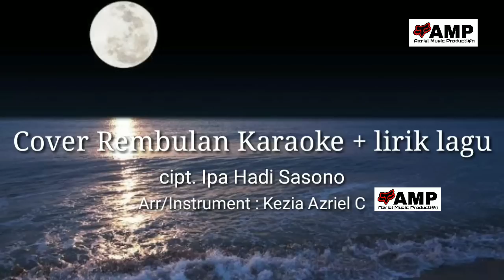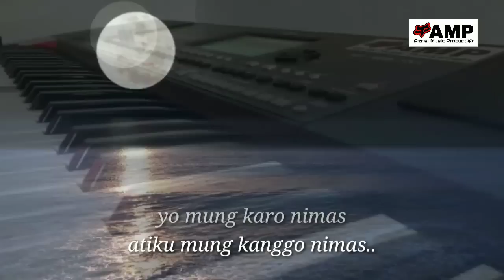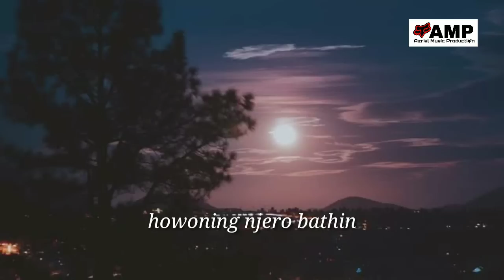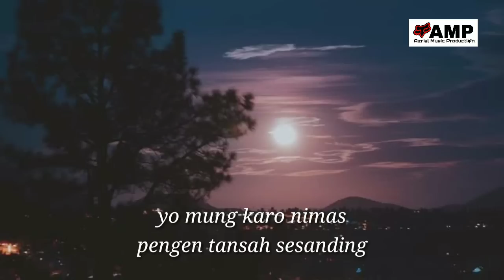REMBULAN cipt. IPA HADI SASONO COVER KARAOKE FULL LIRIK LAGU VERSI SLOW KORG PA600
Assalamualaikum wr.wb

Haloo rekk selamat siang, sehat kan? Kali ini saya cover instrumen buat karaoke an hehe

Cover karaoke + full lirik lagu

Cipt.                  : IPA HADI SASONO
Arr/instrumen : KEZIA AZRIEL CASTALITO (AMP)

Buat yang suka karaoke an, Silahkan dicover untuk vocalnya yaa kawan-kawan

rembulan ing wengi
tansah anyekseni
endah paras manis
esem lan guyumu
ginambar ing bathin
tan biso nglalekke
yekti..nimas
ora ono liyane..

tatapan netramu
nembus ing atiku
agawe aku mung
mikirne sliramu
cahyaning rembulan
kalah klawan esemmu
amung.. nimas...

howoning njero bathin
pengen tansah sesanding
yo mung karo nimas
atiku mung kanggo nimas..

nadyan akeh pepalang
ngalangi dalan katresnan
iku pancen dalan supoyo
tresno iki.. bakal kasembadan..

Wassalamualaikum wr.wb
Admin     : Kezia Azriel Castalito
F.b.           : Azriel